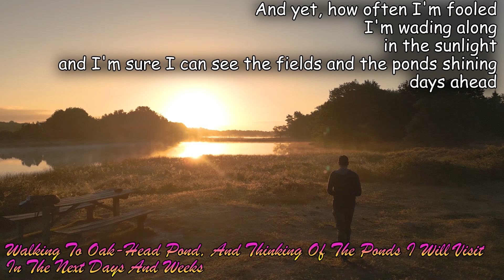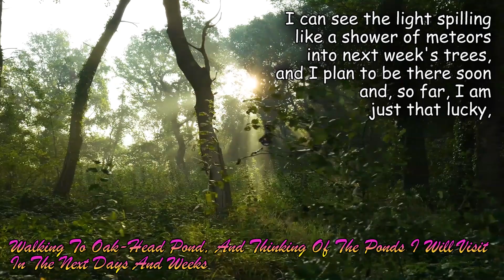Seeking The New Poetry - Poems of Mary Oliver (Read by Narad)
Walking To Oak-Head Pond, And Thinking Of The Ponds I Will Visit In The Next Days And Weeks